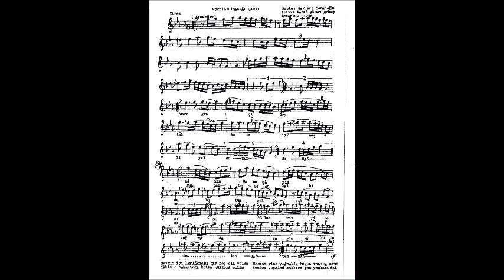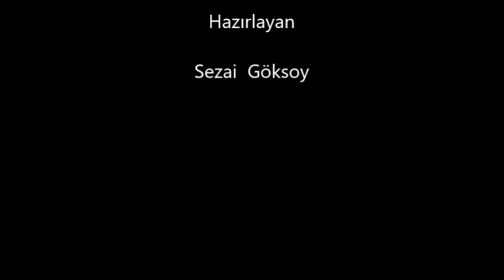"Sevgin içi leylak dolu bir neş'eli yoldu"- Tülin Yakarçelik- Kürdîlihicazkâr-Gevheri Osmanoğlu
"Sevgin içi leylak dolu bir neş'eli  yoldu"
Beste : Gevheri Osmanoğlu
Söz : Ahmet Aykaç
Makam : Kürdîlihicazkâr
Usûlü : Düyek
İcra : Tülin Yakarçelik
1970 Yılları Radyo Kayıtlarından..